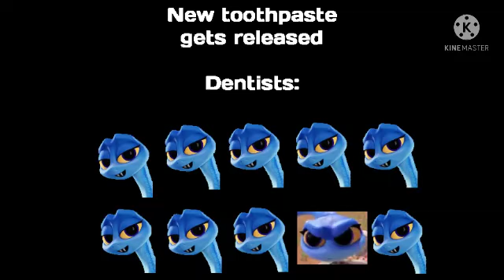A new toothpaste gets released...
According to this picture, 1/10 of Maddies do not recommend the new toothpaste. Speaking of toothpaste, this reminds me of Isla Fisher's Toothiana character from "Rise of the Guardians".

Maddie and Back to the Outback belong to Netflix and Reel FX Animation Studios.